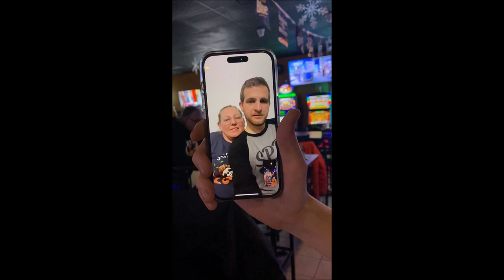Broke My Eye & My Heart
I came back from the dead. Also, elderberry flavored medicine tastes weird.